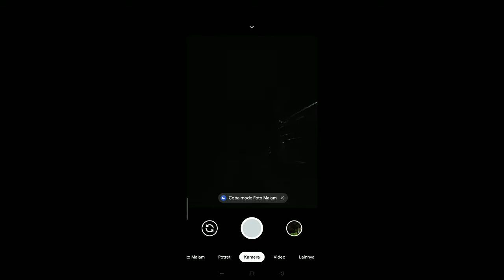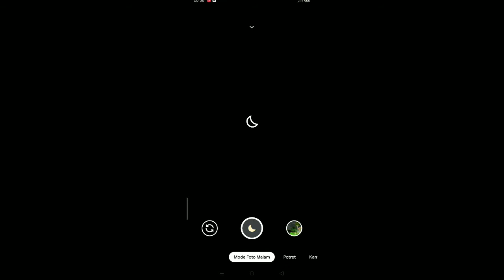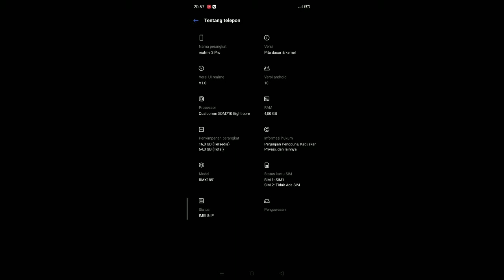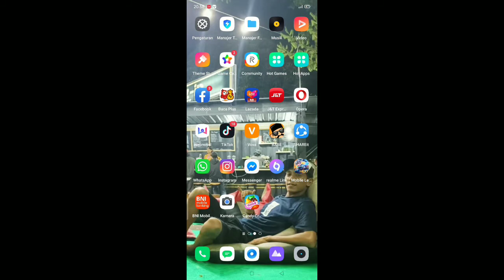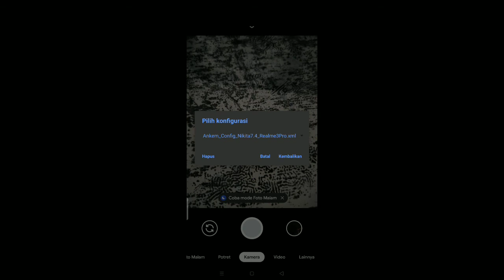Terbaru! Config Gcam Nikita V2.0 Untuk Realme 3 Pro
Config terbaru realme 3 pro android 10 gcam nikita v2.0